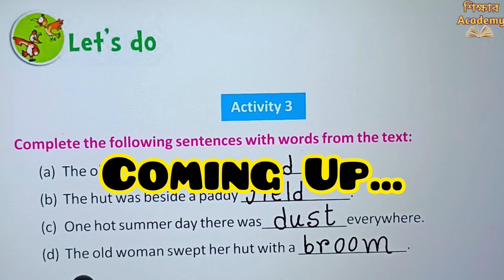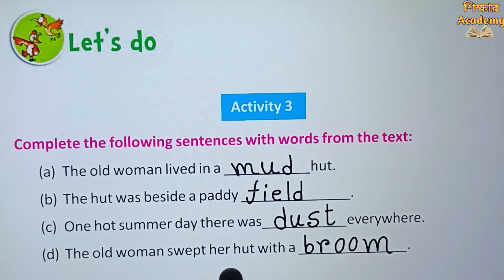Lesson 1 || Activity 1 Let's continue || Butterfly Class 4 English Page 17 || West Bengal Board